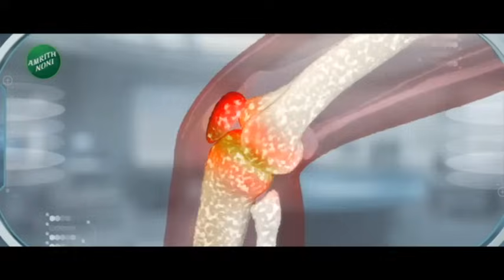Rahul Gandhi Uncut | भारत जोडो यात्रेचा 'तो' अनुभव राहुल गांधींनी केला शेअर; पाहा अनकट सभा